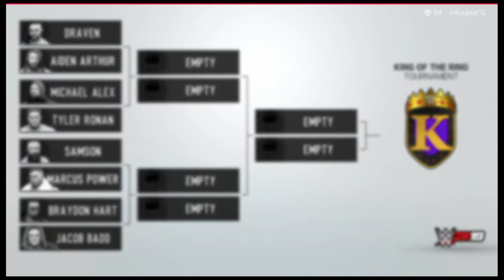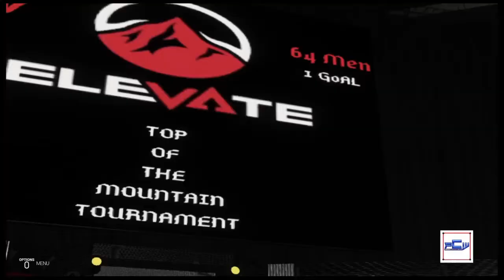AoW ELEVATE (Alpha Championship Contender's Tournament) Part 1